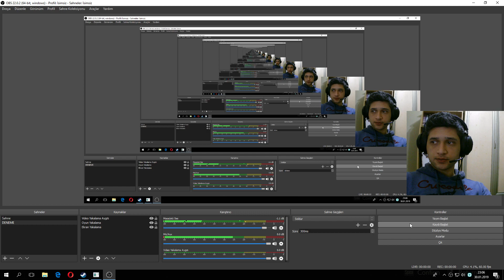Leon S Kennedy! RESIDENT EVIL 2 REMAKE Türkçe